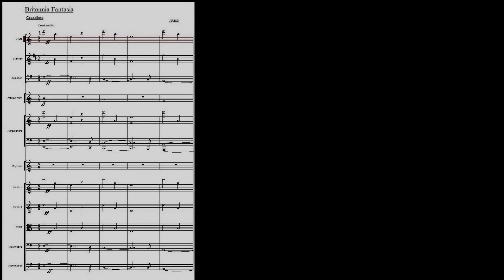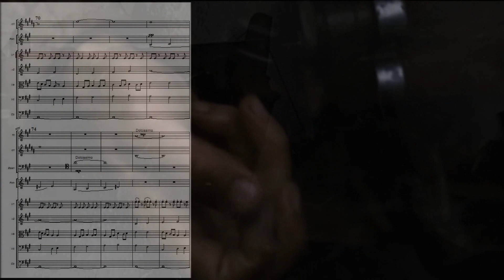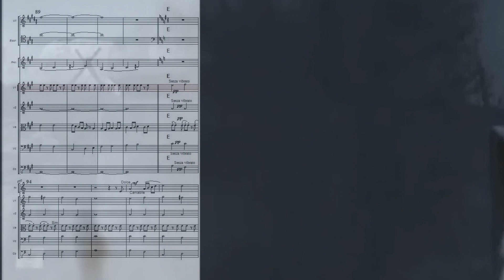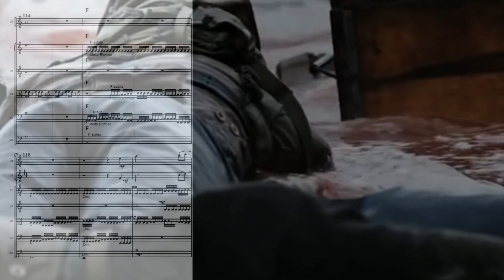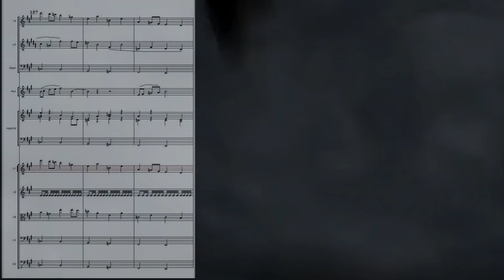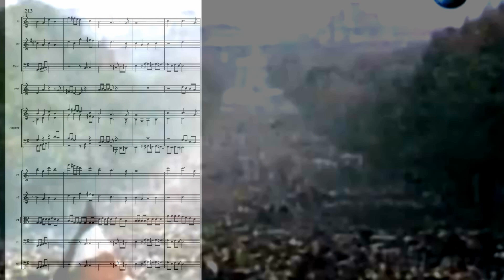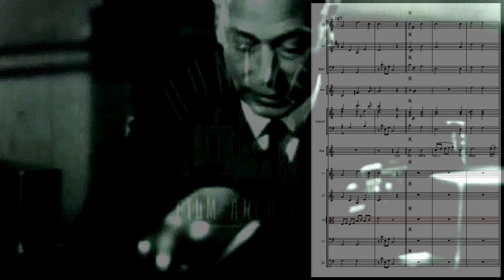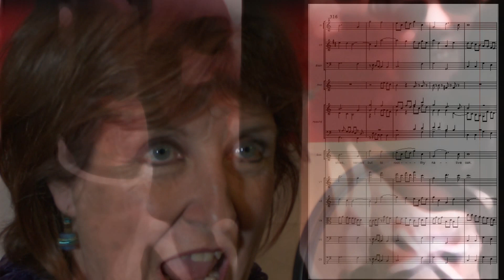Rule Britannia [Britannia Fantasia]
This is a short piece based on and including a [sung]rendition of "Rule Britannia",-the score set against a backdrop of WWar 2
video footage.Sung by Christine Bunning with Peter Bussereau [Principal violin with the BBC Concert Orch] playing 1st Violin.